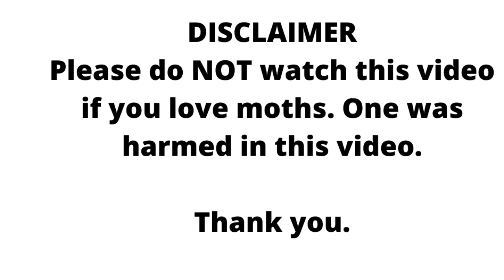VLOG 3: MIDNIGHT ANTICS | FUNNIEST VIDEO | ATTACK OF THE MOTH!! Watch to the end.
I had to get this uploaded for you straight away, randomly filmed it last night. It has had Lauren & I in stitches all day! I hope it makes you all laugh too... at my expense.

Thank you SO MUCH to all those who are already following my new YouTube journey.

Stay Safe.